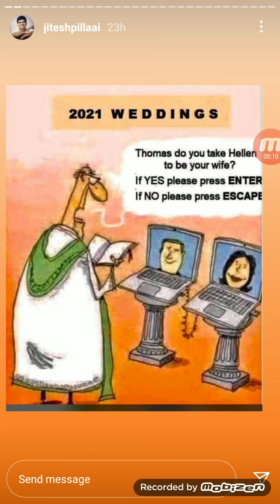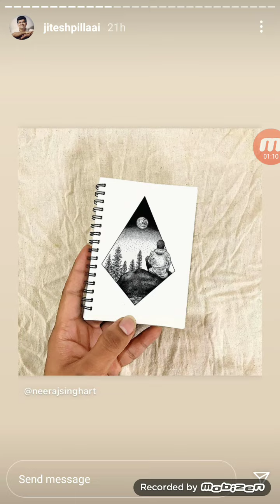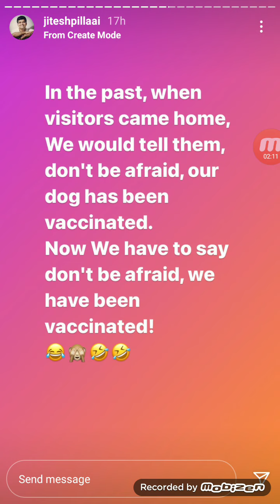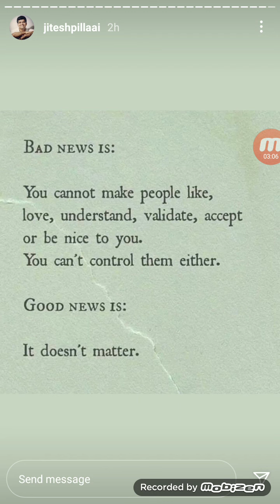Jitesh Pillai Live Instragram Stories 23th March 2020